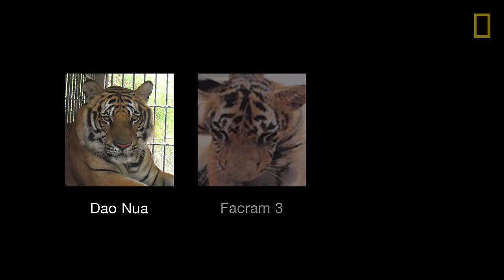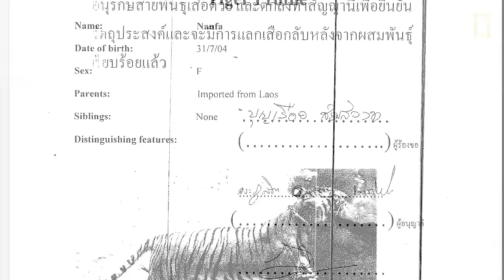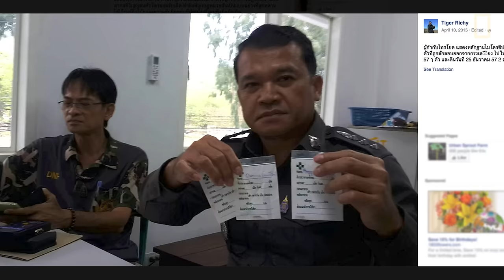Special Investigation: Famous Tiger Temple Accused of Supplying Black Market | National Geographic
In December 2014 three adult tigers went missing from the famed Tiger Temple in Thailand. According to information presented to National Geographic, these tigers may have become victims of the illegal wildlife trade, with the knowledge of the temple. This popular tourist destination presents itself as a sanctuary for wildlife, but conservationists and former temple insiders have uncovered evidence that tells a different story.

PRODUCERS: Sharon Guynup and Steve Winter
VIDEOGRAPHERS: Steve Winter and Gabriella Garcia-Pardo
SENIOR PRODUCER: Edythe McNamee
PRODUCER/EDITOR: Jennifer Murphy
ADDITIONAL VIDEO AND PHOTOS: CEE4LIFE, Environmental Investigation Agency, International Tiger Coalition, Wildlife Protection Society of India, Sharon Guynup, and Steve Winter